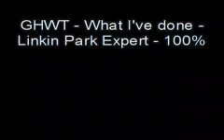GHWT -What I've done - Expert 100% FC (Guitar)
In this video Elias will be playing Guitar Hero World tour what i've done by linkin park on Expert 100% with the guitar.

Its the first time I ever got 100% in GHWT